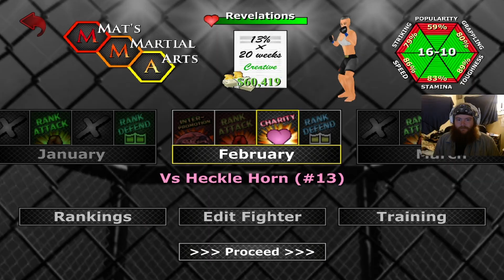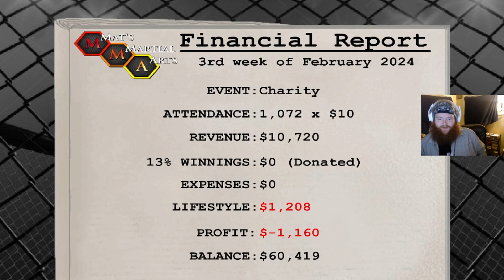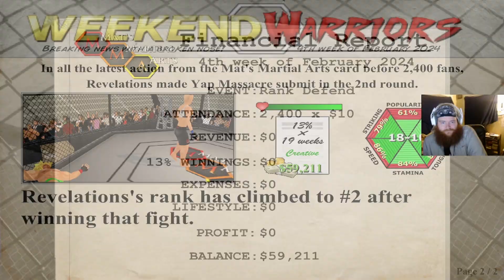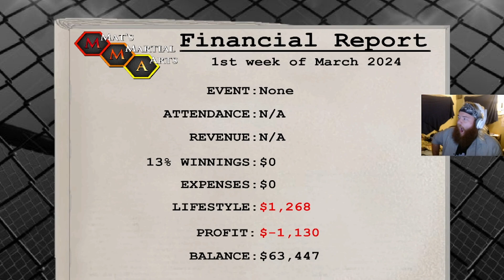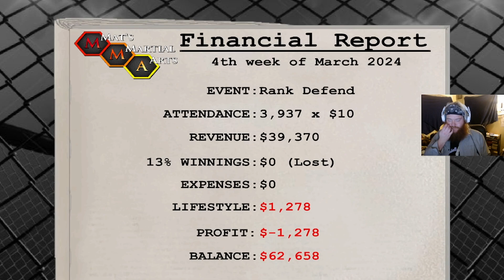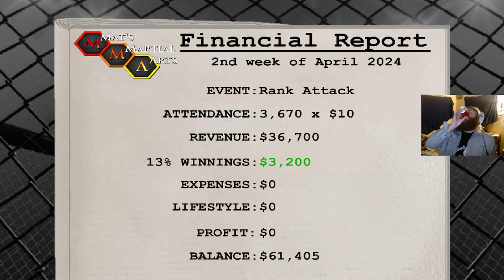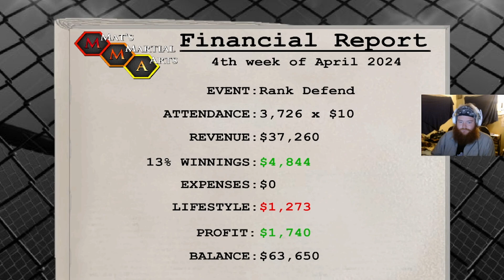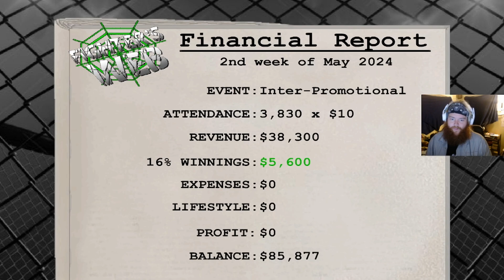Our MMA Woes in Weekend Warriors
It just ain't happening